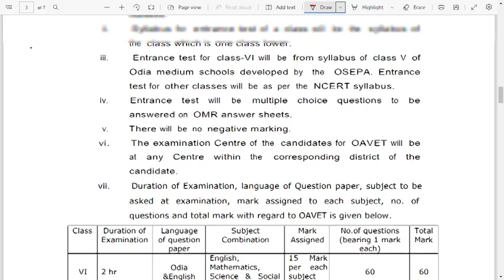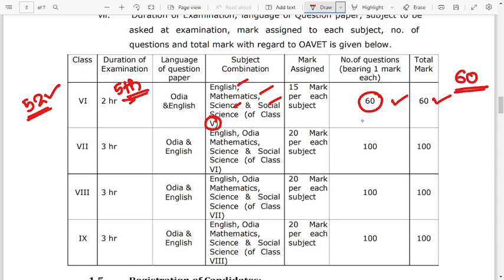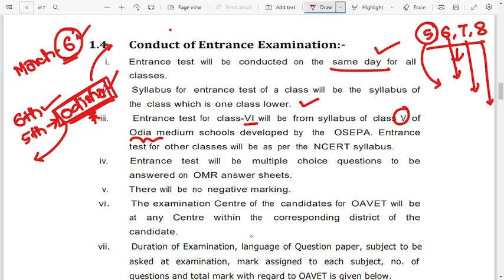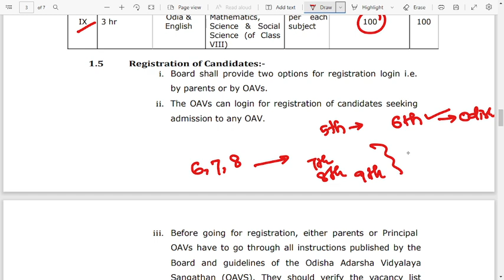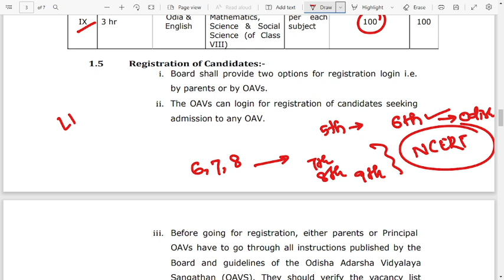Odisha Adarsha Vidyalaya Entrance Exam 2023 | OAV Entrance 2023 Online application form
New Navodaya Guide 2023

NMMS Guide

BRUTI Exam Guide Class 3
BRUTI Exam Guide Class 5

Our online classses based on:
and more.